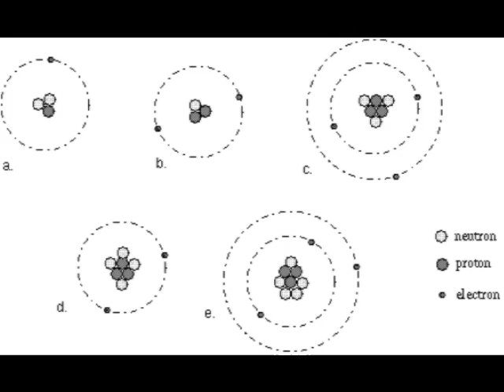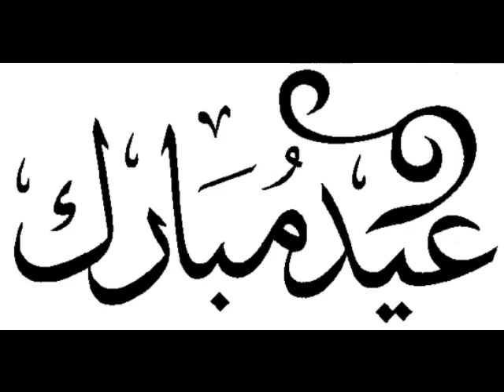home videos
old ass bitch wit a hairy pussy "shave yo shit hoe"